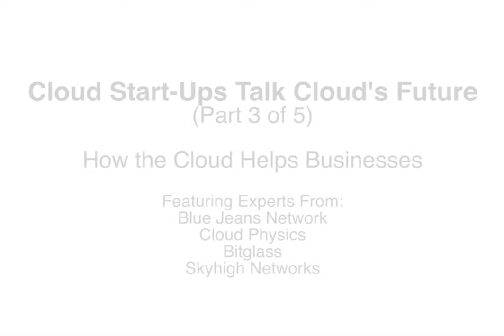Part 3: How the Cloud Helps Businesses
Cloud start-ups share how the cloud helps businesses.